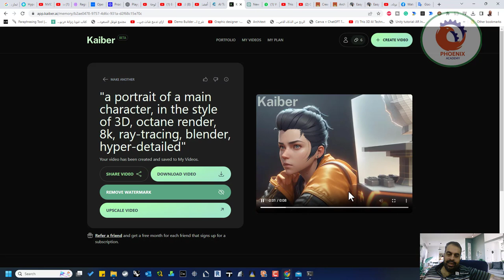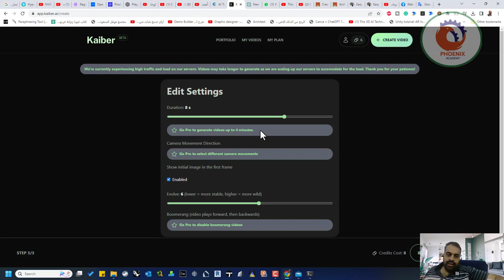حوّل أفكارك إلى قصص مرئية لأحلامك باستخدام محرك توليد الذكاء الاصطناعي الأكثر حداثة Kaiber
كايبر AI.
Kaiber AI ليست أداة مجانية ، لكنك ستحصل على 30 رصيدًا مجانيًا للمستخدمين الجدد. لبدء استخدام أدوات الذكاء الاصطناعي هذه ، اتبع هذه الخطوات البسيطة:

❤️ روابط التواصل
✅ انستجرام